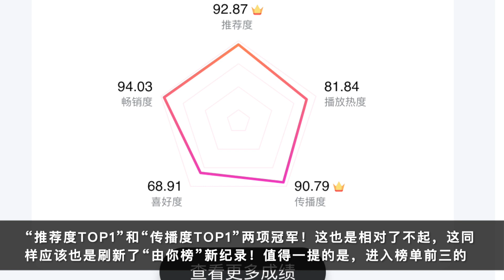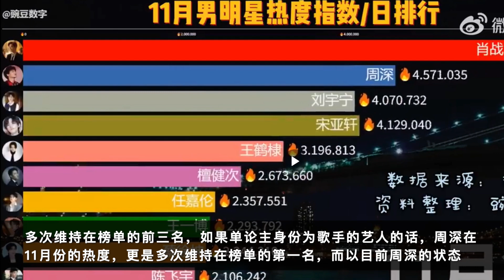周深：四项第一再创历史，11月高热12月可期 | 小道会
厉害